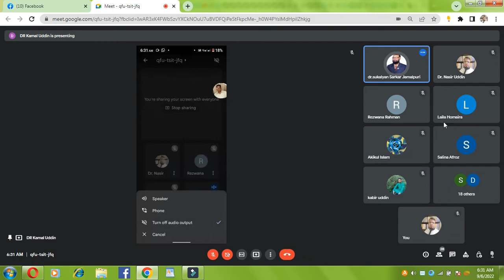Organon Of Medicine (Aphorism-01) Lecturer, Dr. Sukalyan Sarkar